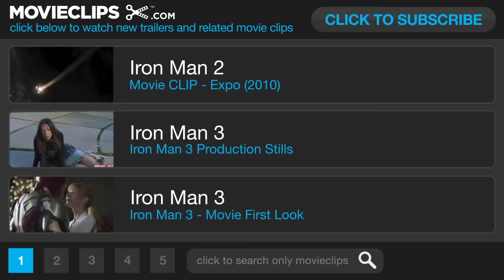Iron Man 2 (2010) - Suitcase Suit Scene (4/5) | Movieclips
CLIP DESCRIPTION:
Tony (Robert Downey Jr.) quickly transforms into Iron Man to battle Whiplash (Mickey Rourke) at the racetrack.

FILM DESCRIPTION:
As Tony Stark (Robert Downey Jr.) owns up to being Iron Man before the world press, Anton Vanko lies dying in Russia. Years ago, Anton worked with Tony's father to create a new source of energy. But greed got the best of Anton, and now as he slips away, his son, Ivan (Mickey Rourke), vows to make Tony pay for the sins of his father. Meanwhile, Tony fends off efforts from smarmy Senator Stern (Garry Shandling) and military weapons expert Justin Hammer (Sam Rockwell) to get him to divulge the secrets of his powerful Iron Man suit. The powers that be are concerned that Tony's technology may fall into the wrong hands -- fears that are soon confirmed when the cocky billionaire entrepreneur is confronted in front of the entire world by Ivan, who has built his own weapon using stolen Stark blueprints. Later, as Lt. Rhodes (Don Cheadle) wrestles with the decision to personally deliver Tony's suit to the military, Ivan finds an unlikely ally in the quest to destroy Iron Man; Stark Industries legal consultant Natalie Rushman (Scarlett Johansson) reveals her connection to Nick Fury (Samuel L. Jackson); and Pepper Potts (Gwyneth Paltrow) takes on some new responsibilities.

CREDITS:
Cast: Robert Downey Jr., Gwyneth Paltrow, Mickey Rourke, Jon Favreau, Gwyneth Paltrow
Director: Jon Favreau
Producers: Kevin Feige
Screenwriters: Justin Theroux, Stan Lee, Don Heck, Larry Lieber, Jack Kirby